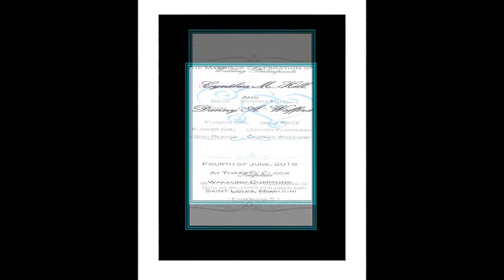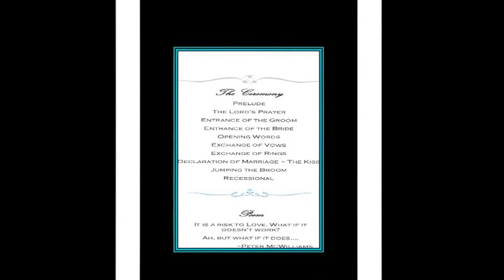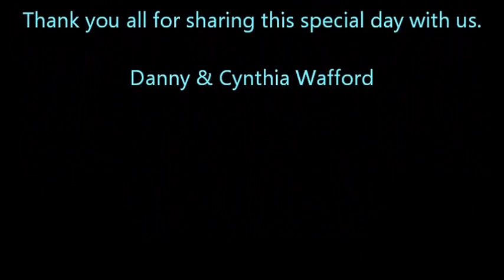Danny And Cynthia wedding 2016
Danny Sr. & Cynthia
Wafford
wedding ceremony